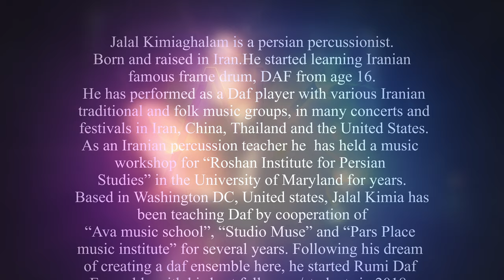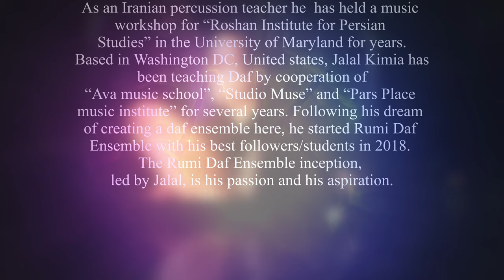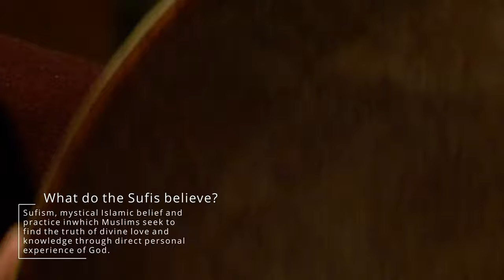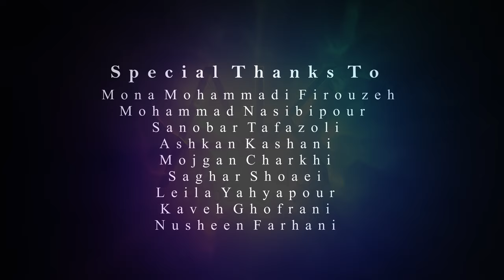The Iranian Musician Life Documentary Film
This documentary shows Jalal Kimia's life story, a popular Iranian artist living in the United States, Virginia. He is a Persian percussionist. He was born and raised in Iran. Jalal has been working in the field of music for many years. Interesting stories have happened in Jalal's life. He tells his own life stories about hardships of the immigration and how his dreams came true. In this documentary, we also get acquainted with the Daf instrument and its history.
AK Film productions supports artists from different nations living in the United States. we are proud of supporting artists to show their art and stories to all people. if you are an artist and you would like to tell your stories, please contact us. We bring you reputation in your area to make your business shine.
Sufi dance
Sufi dance (Live concert) and Persian music with
Daf: Farid Sheek
Tambour: Mirtohid Radfar
Stuttgart Interreligiöse Konzerte 2019
Director of Festival : Matthias Burger
Pictures by Hans Tibben
dance: Rana Gorgani
Camera/editing: Julien Colardelle
farid sheek